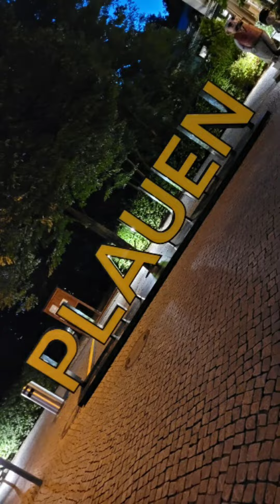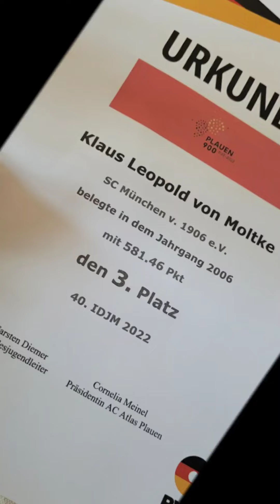leo 2022 IDJM - Plauen 3. Platz